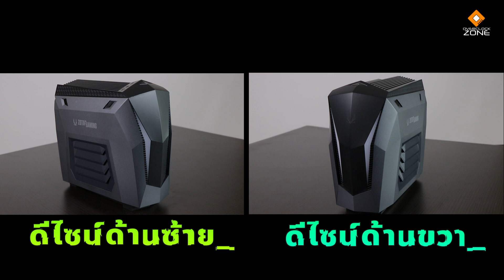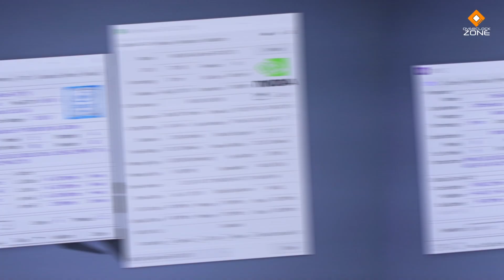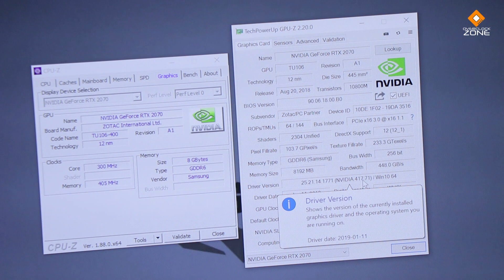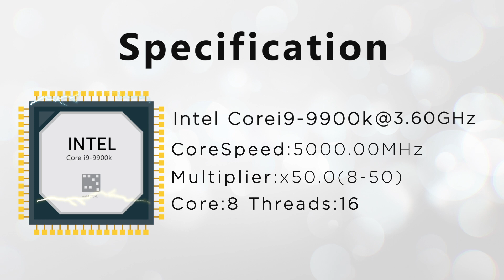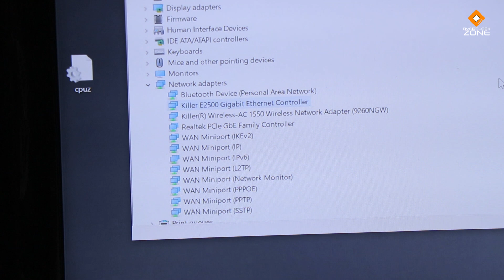Mini PC เล็กกว่า Console แต่ความแรงเหลือล้น : ZOTAC MEK Mini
ถ้าคุณกำลังหา Gaming PC ที่ประสิทธิภาพสูง แต่มีข้อจำกัดเรื่องพื้นที่ ว่าต้องการให้ขนาดเล็กเท่า หรือเล็กกว่าเครื่อง Console ลองมองดู ZOTAC MEK Mini รุ่นนี้เลยครับ ขนาดเล็กพอที่จะถือมือเดียวได้ แต่ภายในเป็นขุมพลัง Intel Core i7 และการ์ดจอ RTX2070 ทำให้สามารถเล่นเกมแบบ Realtime Ray-Tracing และ DLSS ได้อย่างไม่มีปัญหา ไม่ว่าคุณจะใช้จอความละเอียด FHD 2K หรือแม้กระทั่ง 4K ก็ตาม .. สำหรับประสิทธิภาพและหน้าตาจะเป็นยังไงนั้นต้องลองตามไปดูครับ